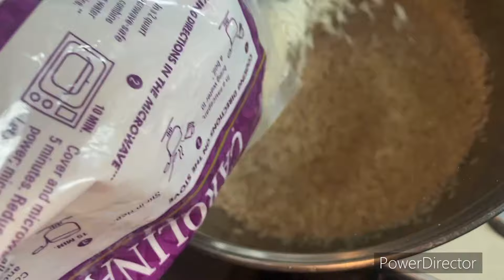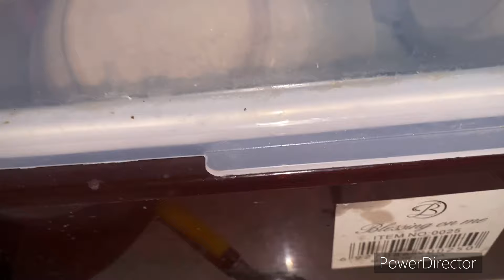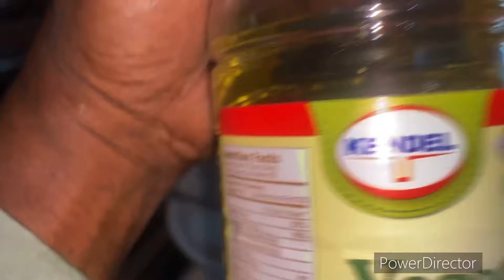Red peas and Gungo peas with coconut 🥥 milk an Rice wit corn beef😄😄🙏🏼